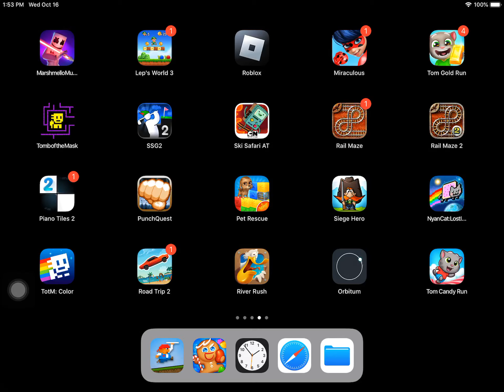Nyan cat lost in space score 76795